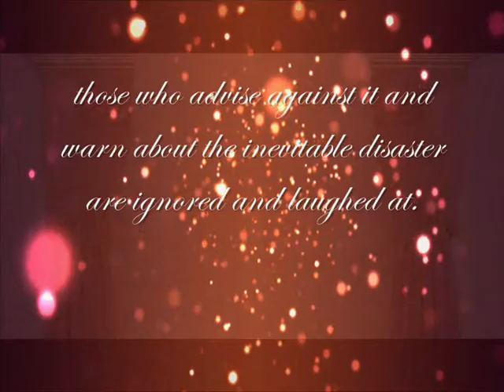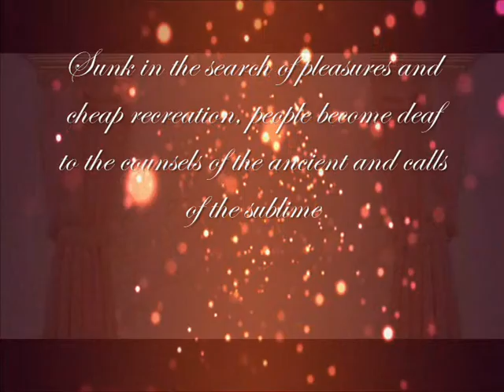Thought for the day as written in Prashanti Nilayam on 24-March 2013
THOUGHT FOR THE DAYThe system of education, which promotes an attitude of contempt towards learning that does not yield monetary benefits, is largely responsible for the neglect of great scriptures and saints. Another cause is the general decline in the moral standards of living. When all are sliding down the easy path of flippancy, those who advise against it and warn about the inevitable disaster are ignored and laughed at. Sunk in the search of pleasures and cheap recreation, people become deaf to the counsels of the ancient and calls of the sublime. Scriptures are like traffic signals in a busy junction. If the signals are removed, the journey is rendered slow and difficult, filled with accidents and chaos. We cannot afford to destroy them. We have to restore them for the well-being of humanity.-BABA

Videos are Edited By
Children of Sai to share teachings of
     Video by Oesha Sai
      Reader Babina Shrestha
      Music Music : Yeha-Noha (Wishes of happiness and prosperity) by Sacred Spirit